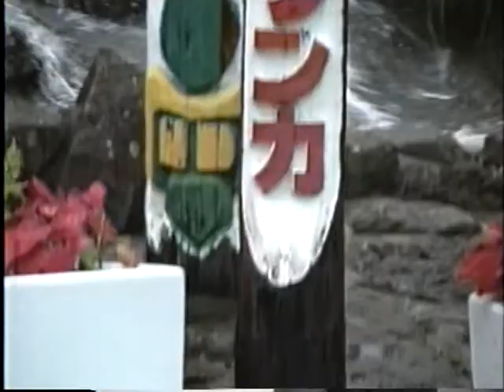白浜 ハマブランカ (1991年) 当時の貴重映像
ハマブランカ 1991年 平成3年10月27日
1962年（昭和37年）に新白浜熱帯植物園としてオープンした後
1971年（昭和46年）4月にハマブランカと改称した。
位置的には三段壁に隣接し、白浜の観光地域の南端に位置する
最盛期は多くの観光客などで賑わっていたが、その後の不況により
経営が行き詰まり、1998年（平成10年）の10月以降はショーがなくなって
植物園の営業のみとなり、2005年（平成17年）10月13日に閉園した。

三段壁洞窟 (1991年) 平成3年10月27日
三段壁は和歌山県西牟婁郡白浜町三段にある自然景勝地。
「円月島・千畳敷・三段壁」の名称で国の名勝に指定されている
また平安時代、源平合戦で知られる熊野水軍が船を隠したという
伝説が残る洞窟。牟婁大辯才天が鎮座しており、
パワースポットとしても有名です。打ち寄せてはかえす
臨場感あふれる波を間近で感じる南紀白浜の名スポット。

白浜 アドベンチャーワールド
和歌山県西牟婁郡白浜町堅田2399番地
動物園、水族館、遊園地が一体になったテーマパークである。
陸、海、空の140種、1400頭の動物が暮らす
「こころにスマイル 未来創造パーク」をテーマに掲げたテーマパーク

白浜エネルギーランド1991年 平成3年10月27日
和歌山県西牟婁郡白浜町3083
人と自然のエネルギーをテーマにした体験型テーマパーク

白浜温泉　ホテル天山閣（旧）1991年 平成3年10月26日
和歌山県西牟婁郡白浜町湯崎
ホテル天山閣 火災事故の6年前の宿泊映像
当時一泊二日1.500円 館内は新館と本館に繋がる
複雑な通路があり、夕食はディナーショー形式
大浴場には小さな露天風呂があり白浜海岸が見渡せた
同系列のホテル シーモアが島田陽子のCMで脚光を浴びた
懐かしいホテル天山閣の館内のようです